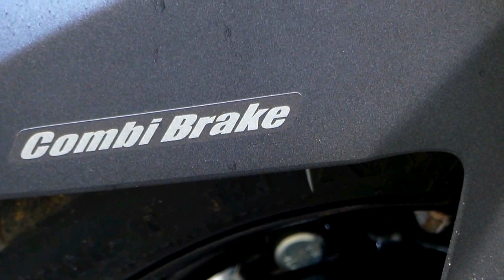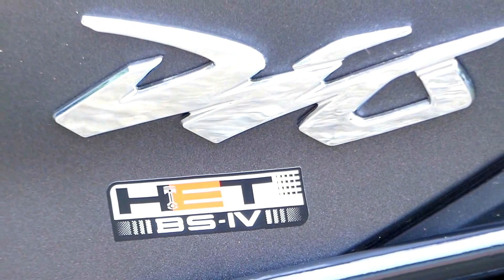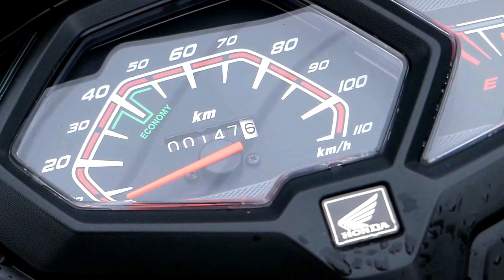Honda Dio Detail View